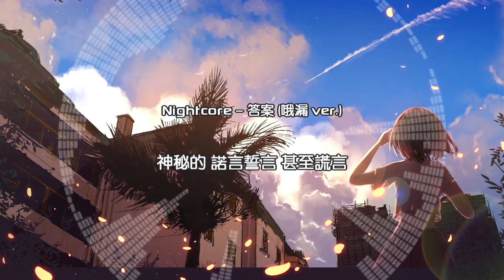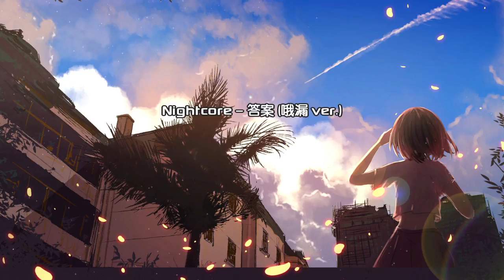【Nightcore】答案 (哦漏 ver.)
大概隔了兩年的Nightcore系列 (?)

所謂的Nightcore到了現在的定義已經較為寬鬆了
基本是將原曲進行加速與升調
使音樂變得更加活潑與有渲染力
讓聽的人能夠感到開心愉悅或是更加陷入樂曲的節奏

很久沒做Nightcore了 加速與升調的部分其實用的不多
不過我還是挺滿意這個版本的
希望你們也會喜歡

Pic:

飛行機雲
by 白夜ReKi
Pixiv id = 56732959